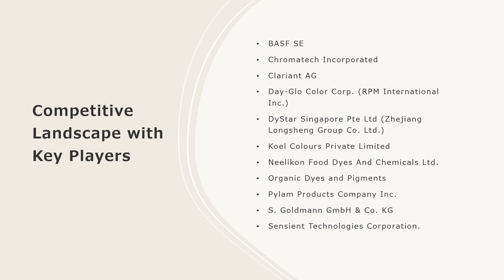Cosmetic Dyes Market Overview, Trends, Opportunities, Growth and Forecast by 2028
The global cosmetic dyes market size reached US$ 472.9 Million in 2022. Looking forward, IMARC Group expects the market to reach US$ 630.1 Million by 2028, exhibiting a growth rate (CAGR) of 4.6% during 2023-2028.